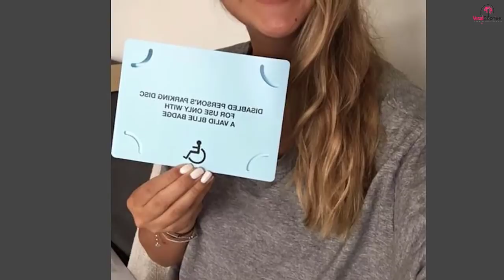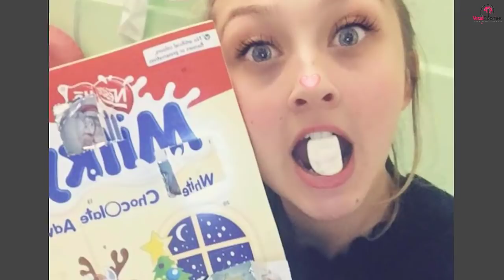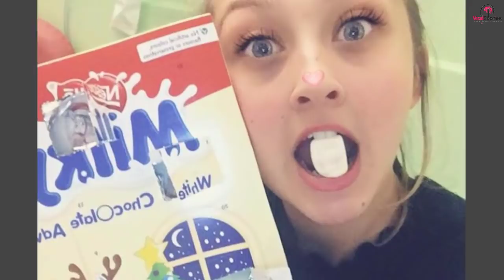Teenager Blamed For Being Parked In A Disability Spot Even Though She Was There Rightfully So